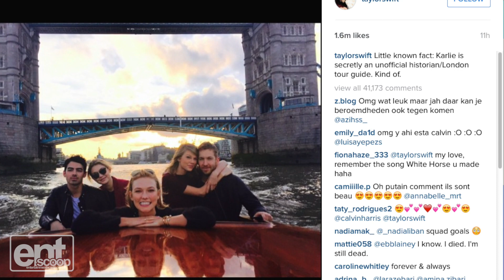Taylor Swift’s Squad, Plus Double Date With Gigi Hadid & Joe Jonas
Taylor Swift goes on a double date with ex-Joe Jonas and will her famous posse become any more… famous?

Over the weekend, Taylor Swift posted a few extremely cute pictures on social media, all of which happen to feature her legendary “squad.”

Let me break it down for you.

Picture #1: It all started when Taylor performed her 1989 Tour in London where she had the “squad” join her up on stage. Members include fashion models- Kendall Jenner, Cara Delevigne, Martha Hunt, Karlie Kloss, and Gigi Hadid. Plus, a special UK appearance by Serena Williams and Emma Watson.

The squad walked the stage like a runway while Taylor performed in front of over 65,000 fans.

Moving on to picture #2: Taylor posted this picture of her cozying up to boyfriend, Calvin Harris while on a boat near London’s Tower Bridge. And guess who else joined her? None other than squad member Gigi Hadid with Taylor’s ex -or should we say- Gigi’s new boyfriend, Joe Jonas. Not to mention Karlie Kloss happily smiling as the fifth wheel.

This is definitely a double date. But to make things less awkward, Taylor captioned the photo, “Little known fact: Karlie is secretly an unofficial historian/London tour guide. Kind of.”

Hmm…I wonder if you have to be invited to join Taylor’s posse? Who do you think is next to join Taylor’s “squad?”